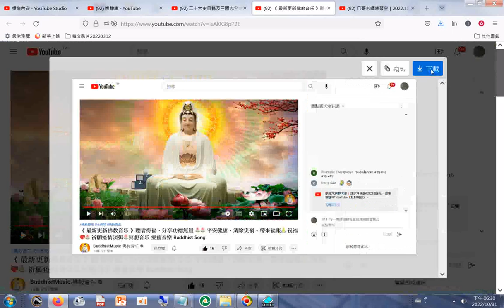佛教歌曲《 最新更新佛教音乐 》聽者得福、分享功德無量 🌷🌷 平安健康、消除災禍、帶來福報🙏 祝福💖🌷 祈願疫情消弭🌷冥想音乐 療癒音樂 Buddhist Songs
閩南語讀經影片合輯